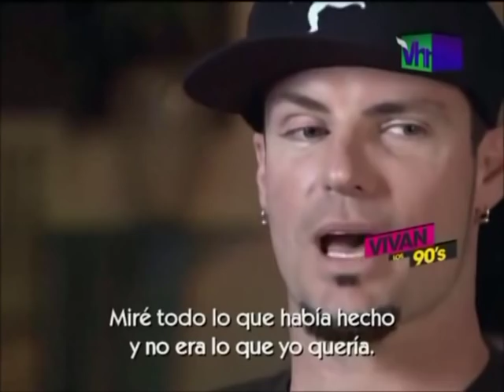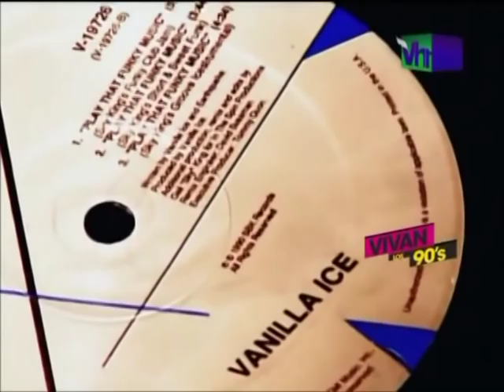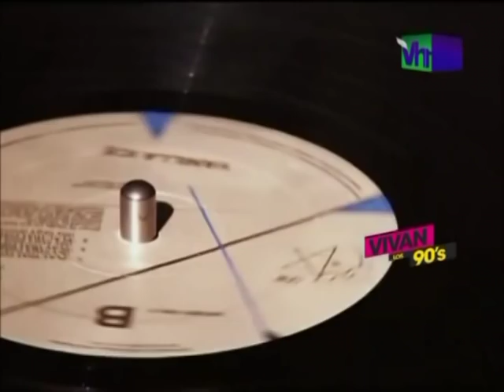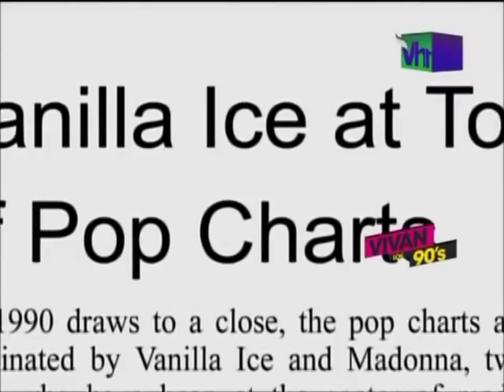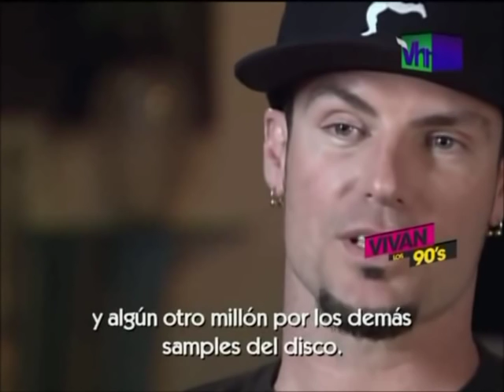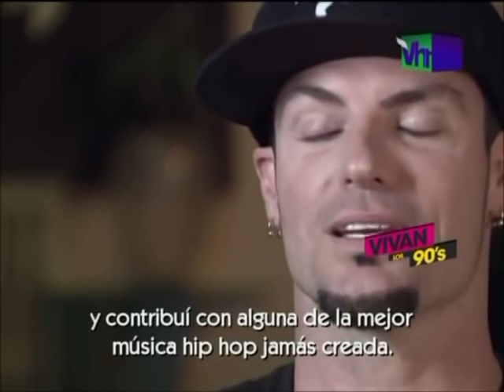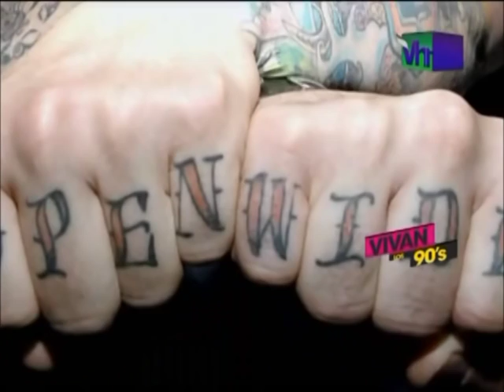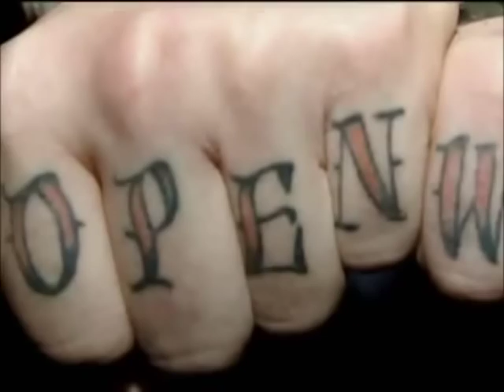Vanilla Ice (( Biography )) [Vivan los 90's, VH1 Channel] 2009 *Subtitulado*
Vanilla Ice was born Robert Van Winkle on October 31st, 1967 in South Dallas, Texas. His father left him when he was 4 years old and since then, had many stepfathers. In his teenage years, he was a poor student who got dismal grades and skipped school often. He was 18 when he was in the 10th grade, and dropped out of school. During the late 80s Ice made a living by washing cars. He observed the culture and dancing of some of his peers, and later signed up at a local nightclub as a performer. He was a natural at rapping and dancing and needless to say, the audience loved him. He later got the nickname "Vanilla Ice", because he was white.

In the year of 1989, Ice signed up with SBK records and released his first LP, "Hooked", which contained the single "Play that Funky Music" that was sent to radio stations to play. The single wasn't a huge success, and "Hooked" received poor sales. Later, in 1990, a local DJ decided to turn the "Play that Funky Music" record and play what was on the other side. That single was "Ice Ice Baby", which sampled "Under Pressure" by Queen and David Bowie. Contrary to "Play that Funky Music", "Ice Ice Baby" was a huge success, and radio stations everywhere received requests to play that song. Ice re-released "Hooked" as "To The Extreme", which contained "Ice Ice Baby", and it sold over 15 million copies and holds the record for the highest selling rap record ever.

Vanilla Ice fever was everywhere. Soon there was hundreds of merchandise, such as a Vanilla Ice doll and a board game. Ice was featured on a tour of 'M.C Hammer', which influenced his dress style. Soon, he was wearing baggy jump pants and large, loud jackets with a quote on the back. "Ice Ice Baby" was on the number #1 spot for 16 weeks, and so was "To The Extreme". It was only after the success of "Ice Ice Baby" that Queen and David Bowie received credit for the sample of "Under Pressure". Vanilla Ice joked they were different, because he adding one note in his version. Ice then released "Extremely Live", which contained music from one of his concerts. It sold 500,000 copies and reached Gold status.

Later in 1991, Vanilla Ice decided to get involved in the movie business. He made an appearance in Las Tortugas Ninja II: El secreto de los mocos verdes (1991) and then later scored his first feature film, Frío como el hielo (1991). The movie was flop, having spent only three weeks in the box office before dropping out.

Ice spent 2 years taking up motocross under his real name, and completely dropped out from the music world. In 1994, he released another album called "Mind-blowin'" which introduced Ice's new, dread-locked, dope-smoking image. "Mind-blowin'" didn't last long, since SBK records went bankrupt. Ice nearly died of an overdose of drugs, and was revived by one of his friends. He later married, and had two children.

In the next 4 years, Vanilla Ice focused on family life while still playing a couple of shows, mostly overseas or small venues. Then, in 1998, Ice made a comeback with his next album, "Hard To Swallow", his first nu-metal release, produced by Ross Robinson. The album was a far cry from his earlier works, and featured explicit language. There was even a rap-metal version of "Ice Ice Baby", called "Too Cold". Although the album only sold 100,000 copies, it was well-received by fans and made Ice almost respected again. It was followed by "Bi-Polar", "Platinum Underground" and "WTF", which combined nu-metal, rap-rock and hip-hop music with other genres, including country and reggae.

More recently, he has had his biggest mainstream resurgence, hosting the series The Vanilla Ice Project (2010), and recording a debut single with Jedward, "Under Pressure (Ice Ice Baby)", a mash-up of the two songs. He will also be returning to film in the Adam Sandler comedy Desmadre de padre (2012). At the 2011 Gathering of the Juggalos, it was announced that Vanilla Ice had signed to Psychopathic Records.

- IMDb Mini Biography By: Scarlett Duplantis